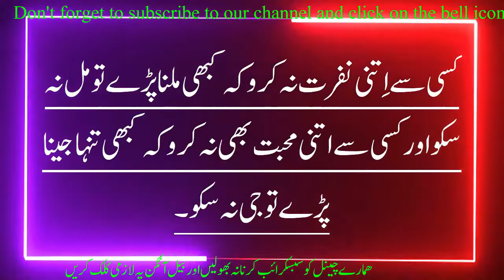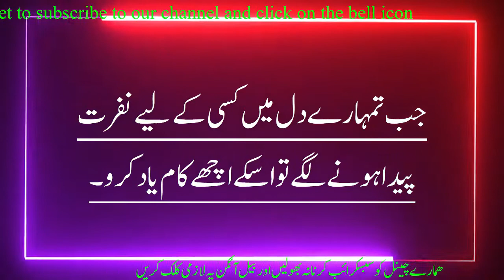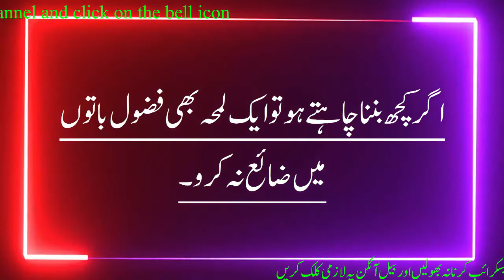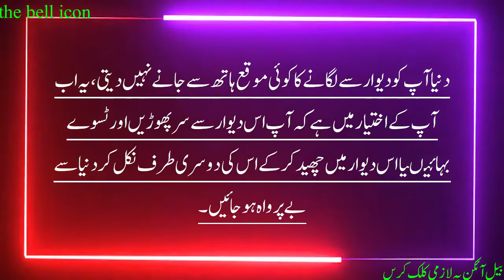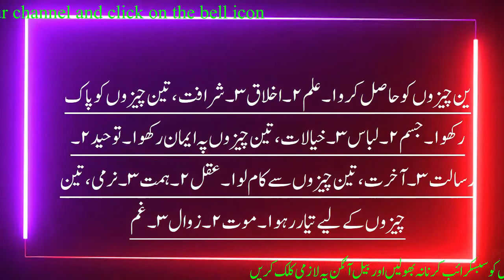Good Talks | Golden Words | learnlikekids